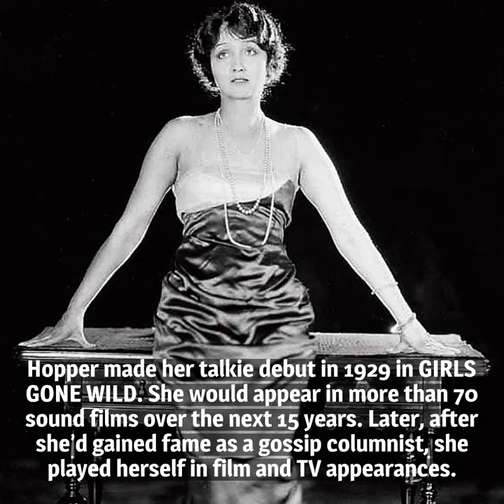10 Things You Should Know About Hedda Hopper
Here are 10 things you should know about Hedda Hopper, born 138 years ago today. She was a stage and film actress for three decades before she became a gossip columnist.